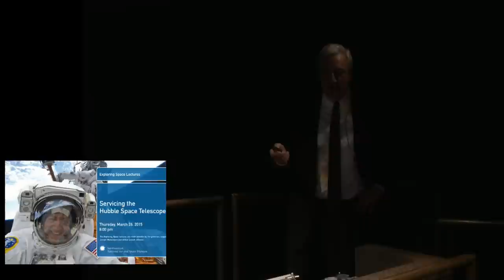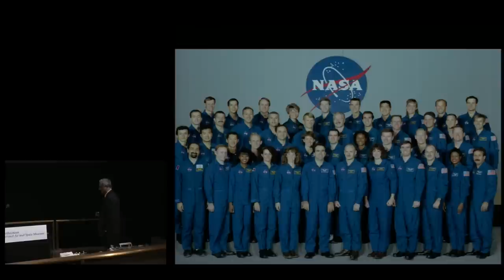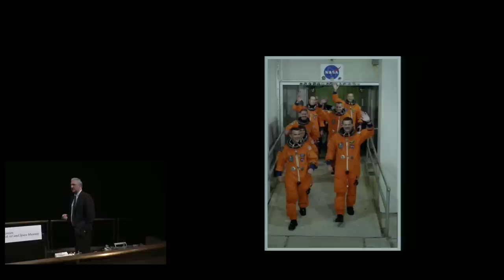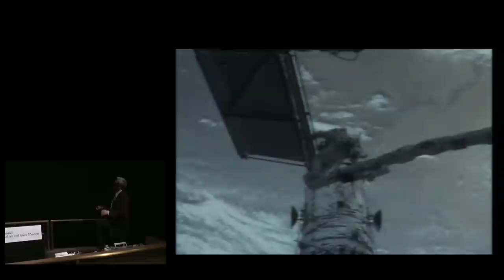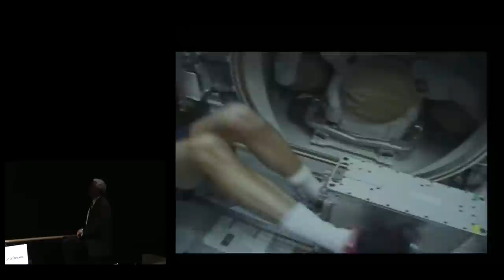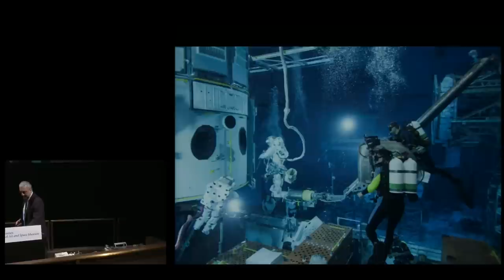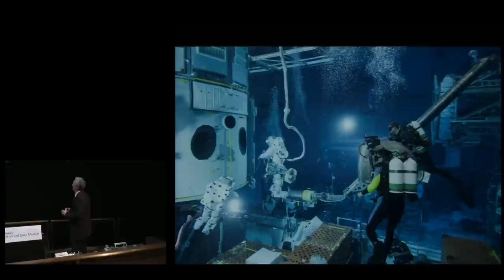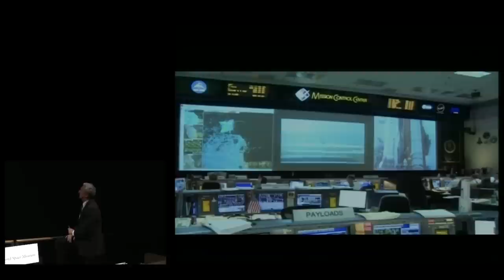Servicing the Hubble Space Telescope - Exploring Space Lectures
The Hubble Space Telescope was launched in 1990 and was designed to be serviced by the Space Shuttle.  Michael J. Massimino, former NASA astronaut and professor of Professional Practice at Columbia University, discusses the final Hubble Space Telescope Servicing Mission, which took place in May, 2009 from Space Shuttle Atlantis.

The Exploring Space lectures are made possible by the generous support of Aerojet Rocketdyne and United Launch Alliance.